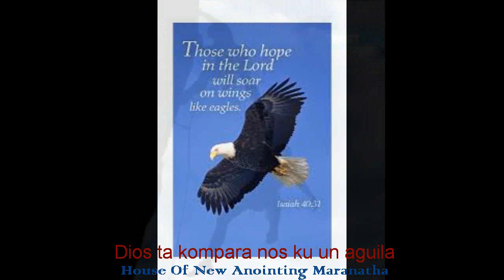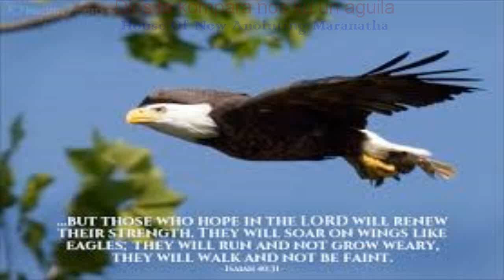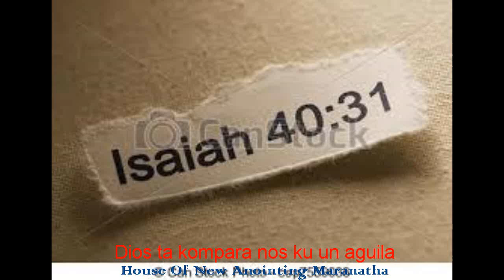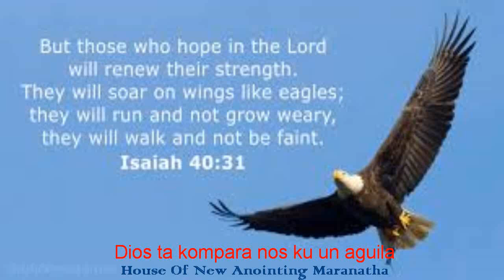July 16, 2020 | Dios ta kompara nos ku un aguila| Past. Surenske Leito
un palabra di enkurashamentu